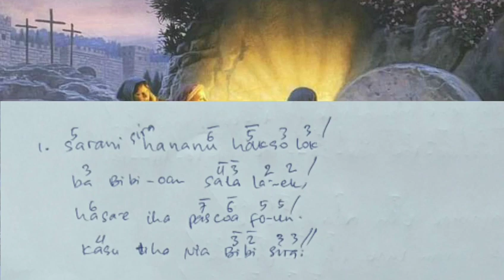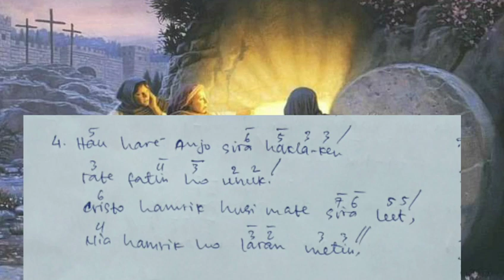Sequência Pascal : Gloria Ba Cristo Maksoyn, Soy Ema Maksalak : PIX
Sequência Pascal
Domingo da Ressurreição

Gloria ba Cristo Maksoyn Soy Ema Maksalak.

Livro : PIX
Adaptasaun no Tradusaun ba Nota Numero : BASoares

Hein Ketak Bele Tulun Maluk Sarani Sira Nebe Presiza tebes.

Nafatin Hau Hein imi Nia kritika no Sujestaun ba failansu sira, Hodi hadia diak Liu tan ba Loron aban nian

Obrigadu